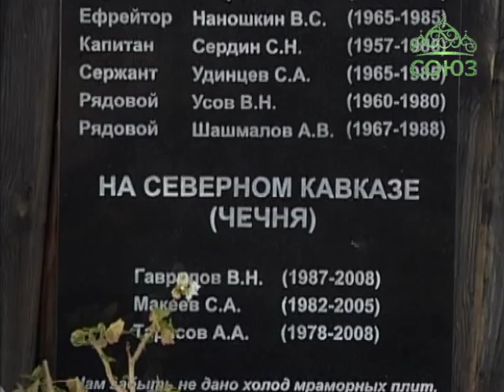Храм святого Георгия Победоносца в поселке Зайково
В Екатеринбургской митрополии продолжается строительство храма, посвященного памяти солдат, погибших в локальных войнах. История церкви святого Георгия Победоносца в поселке Зайково началась с одноименной часовни, которую возвел на своем участке местный житель. В Дом Божий стали приезжать паломники не только из близлежащего Ирбита, но из Екатеринбурга, Тюмени и Омска. Да и жители поселения, поначалу недоумевавшие от затеи энтузиаста построить храм рядом с собственным огородом, теперь приходят туда не только для молитвы, но и для того, чтобы креститься или обвенчаться.